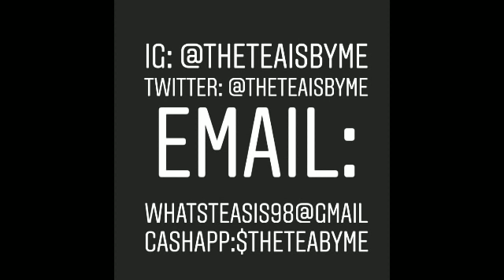The Wine Cellar Review: Ts Madison Joins Tasha K And Storm Monroe To Talk Khia, Michelle Brown,etc.